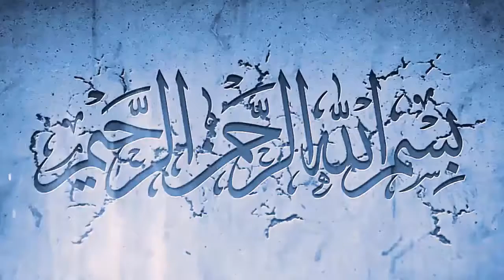JAWAZAT latest update about, haroob, final exit, news visa 11-07-2020 - Asad Info Tv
In this video,  JAWAZAT latest update about, haroob, final exit, news visa 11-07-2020 - Asad Info Tv you will watch JAWAZAT latest update about, haroob, final exit, news visa 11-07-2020 - Asad Info Tv